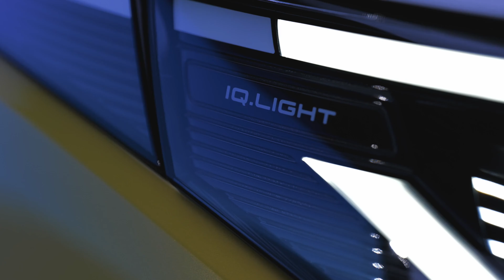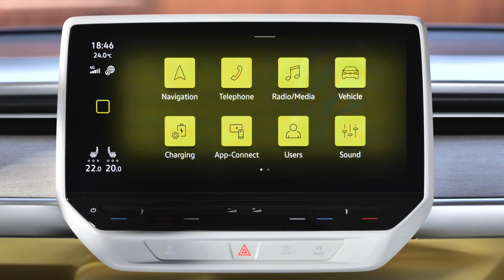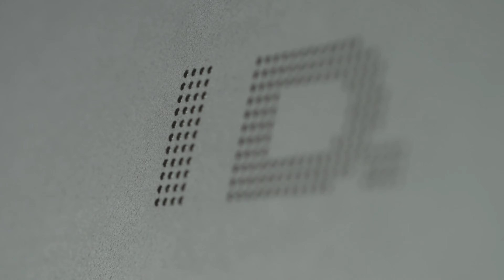Volkswagen ID. BUZZ Interior and Exterior Footage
The ID. Buzz and ID. Buzz Cargo will come onto the market in the first few European countries this autumn. Advance sales are due to start in May. The European versions will come to market with a 77 kWh battery (gross energy content: 82 kWh). It provides current to a 150 kW electric motor, which drives the rear axle. The charging power when using alternating current (AC) is 11 kW. Via a CCS plug connector at a DC quick-charging station (direct current) the charging power increases to as much as 170 kW. When charged in this way, the battery charge level rises from 5 to 80% in about 30 minutes. As is the case for all models of Volkswagen’s ID. family, the new ID. Buzz and ID. Buzz Cargo are based technically on the Group’s Modular Electric Drive Kit (MEB).

Paying homage to the T1 – high-tech trendsetter with a great history

The key automotive trends of our time fuse together in the ID. Buzz and ID. Buzz Cargo to create an MPV and van range that is just as progressive as it is versatile: the electric mobility, the intelligent interlinking of the driver assist and information systems, over-the-air updates of the software, and the compatibility with completely new mobility concepts. The visual frame around all these parameters is formed by the iconic exterior design. “The ID. Buzz brings a lot of endearing charm and affinity with people back onto the road”, says Jozef Kabaň, Head of the Volkswagen Design, outlining the concept. And it is the proportions that make the ID. Buzz so unique. The designer has created a direct link with the original classic vehicle: “In the T1 you are practically sitting on top of the front axle – there’s no front overhang. While providing everything of relevance to safety and technology, the ID. Buzz has wonderfully short overhangs.” In terms of pure numbers, this is underlined by the fact that the compact overall length of 4,712 mm is accompanied by what in comparison is a very long wheelbase (2,988 mm). Design already followed function in the case of the T1, the first Bulli. Form follows function – this central tenet of automotive construction – applies to the design of the ID. Buzz too. The iconically clear forms are accompanied here by outstanding aerodynamics: the ID. Buzz has a drag coefficient of 0.285, the ID. Buzz Cargo of 0.29. That reduces energy consumption and increases range.

For a life on the move – open space with lots of room

ID. Buzz drivers and passengers experience the new Bulli feeling in an interior conceived as an open space. Jozef Kabaň: “What we have is a vehicle layout with a very logical and intuitive interior concept, plus multifaceted and variable utilisation of space.” Both ID. Buzz vehicles do indeed offer an exceptionally large amount of space on, as mentioned above, their compact vehicle footprint: in the lounge-like, friendly ambience of the MPV version five people have ample room for travelling and lots of space for their luggage (up to 1,121 litres of capacity). If the second row of seats is folded down, the load capacity increases to up to 2,205 litres. In the medium term, a six- and seven-seat configuration and an extended wheelbase will also follow. Three seats up front (alternatively two) and a fixed partition separating off the 3.9 m3 cargo space are, meanwhile, distinctive features of the configuration of the ID. Buzz Cargo. The zero-emission van can carry two euro pallets in the back.